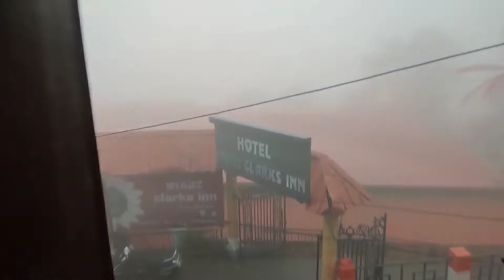Ghar Jaane Sa Phala Haridwar Chala Gae || mussoorie EP_ 4 😊😊😊😊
Or apka comments saa mujha pta Lge gaa ke meri video kasie ban rahi haa or bhai video jada sa jada badhia video banho gaa

Or bhai app mujha Instagram and Facebook par bee follow kar laa